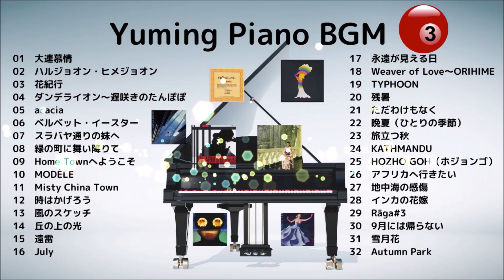【松任谷由実】ユーミンピアノメドレー３（２時間）作業用ＢＧＭ | Yuming Piano Medley 2 Hours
この動画内の演奏の楽譜はこちらで販売しております。（JASRAC申請済）
【ユーミン専門楽譜ショップ Y-PIANO】

0:00:00  大連慕情
0:03:23  ハルジョオン・ヒメジョオン
0:06:23  花紀行
0:08:58  ダンデライオン～遅咲きのたんぽぽ
0:12:52  acacia（アカシア）
0:16:23  ベルベット・イースター
0:19:31  スラバヤ通りの妹へ
0:23:46  緑の町に舞い降りて
0:27:18  Home Townへようこそ
0:36:44  MODELE
0:34:43  Misty China Town
0:38:23  時はかげろう
0:42:35  風のスケッチ
0:45:28  丘の上の光
0:49:56  遠雷
0:54:14  July
0:58:04  永遠が見える日
1:01:49  Weaver of Love〜ORIHIME
1:05:01  TYPHOON
1:09:18  残暑
1:12:37  ただわけもなく
1:15:15  晩夏（ひとりの季節）
1:18:44  旅立つ秋
1:21:11KATHMANDU
1:25:11  HOGHO GOH（ホジョンゴ）
1:28:38  アフリカへ行きたい
1:30:58  地中海の感傷
1:34:33  インカの花嫁
1:37:57  Raga#3
1:42:23  9月には帰らない
1:46:28  雪月花
1:51:01  Autumn Park

この動画の演奏はY-PIANOが独自にアレンジ、制作したもので,
動画サイトへの投稿でのカラオケ、BGM使用、または演奏の複製は固くお断りします。
.楽譜購入者様がご自身の演奏を投稿するのは問題ありません。